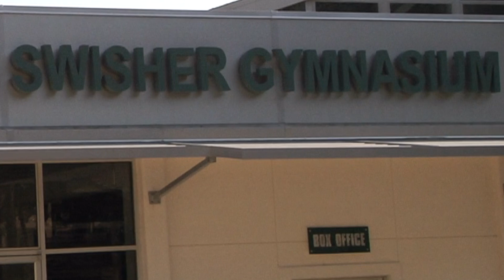Learning From the Losses: Men's Basketball 2016-17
After a great regular season ended in heartbreak at home in the ASUN tournament last year, this year's team is back with a new focus. (Music courtesy AudioBlocks.com subscription)